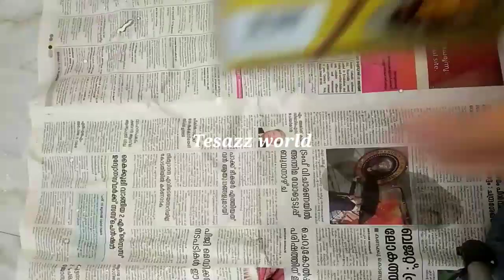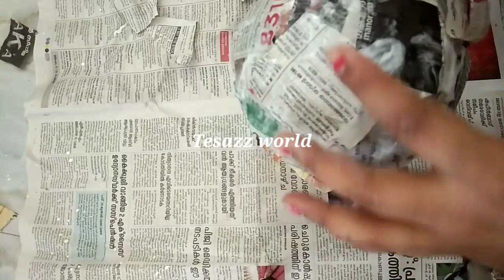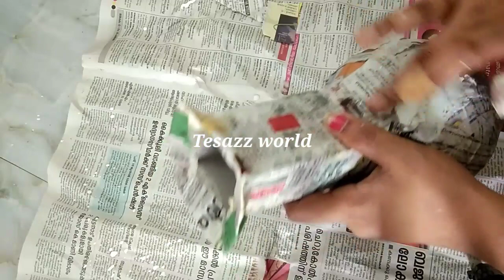How to make flower vase with balloon and paper//💕💕💕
egg shell thulips